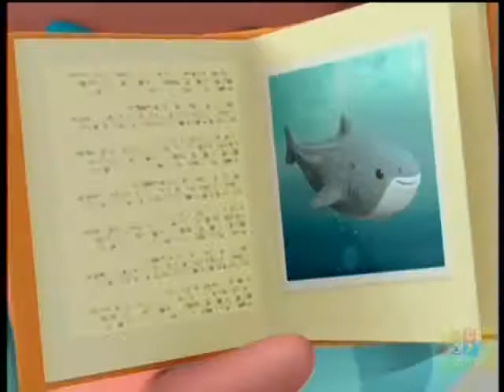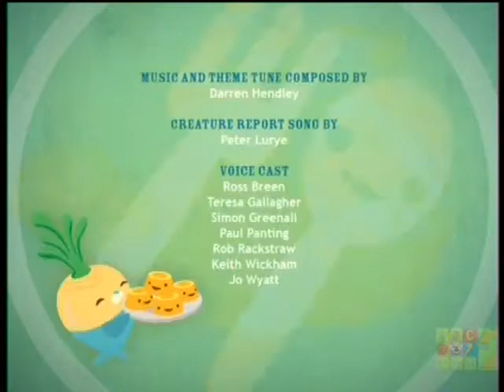The Octonauts season 1 - dwarf lanternshark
The Octonauts  season 1 -
To donate to help this channel paypal - The Octonauts is a British children's television series, produced by Silvergate Media for the BBC channel CBeebies. The series is animated in Ireland by Brown Bag Films but uses British voice actors. The TV series is based on American-Canadian children's books written by Vicki Wong and Michael C. Murphy of Meomi Design Inc.

The Octonauts follows an underwater exploring crew made up of stylized anthropomorphic animals, a team of eight adventurers who live in an undersea base, the Octopod, from where they go on undersea adventures with the help of a fleet of aquatic vehicles. The Octonauts is a British children's television series, produced by Silvergate Media for the BBC channel CBeebies. The series is animated in Ireland by Brown Bag Films but uses British voice actors

Come and Meet them Now

CAPTAIN BARNACLES BEAR
Captain Barnacles is a brave polar bear extraordinaire and the leader of the Octonauts crew. He's always the first to rush in and help whenever there's a problem. Besides adventuring, Barnacles enjoys playing his accordion and writing in his captain's log.

PESO PENGUIN
Peso is the medic for the team. He's an expert at bandaging and always carries his medical kit with him in case of emergencies. He's not too fond of scary things, but if a creature is hurt or in danger, he can be the bravest Octonaut of all!

SHELLINGTON SEA OTTER
Dr. Shellington is a nerdy sea otter scientist who loves doing field research and working in his lab. He's easily distracted by rare plants and animals, but his knowledge of the ocean is a big help in Octonaut missions.

KWAZII KITTEN
Kwazii is a daredevil orange kitten with a mysterious pirate past. He loves excitement and travelling to exotic places. His favourite hobbies include long baths, racing the Gup-B, and general swashbuckling.

TWEAK BUNNY
Tweak is the engineer for the Octopod. She keeps everything shipshape below deck in the engine room and maintains all Octonaut vehicles: GUP-A to GUP-E. Tweak loves working with machinery and building strange contraptions that sometimes work in unexpected ways.

PROFESSOR INKLING OCTOPUS
Professor Inkling is a brilliant, Dumbo octopus oceanographer. He founded the Octonauts with the intention of furthering underwater research and preservation. Because of his delicate, big brain, he prefers to help the team from his library in the Octopod.

TUNIP THE VEGIMAL
Tunip is one of many Vegimals, a special underwater critter (part vegetable / part animal) who help out around the Octopod. They speak their own language that only Shellington can understand (sometimes!). Vegimals love to cook and bake: kelp cakes, kelp cookies, kelp soufflé...The Octonauts season 1 - To donate to help this channel paypal @ The Octonauts is a British children's television series, ...

Want to join our next mission? Down in the darkness of the ocean deep, Peso and the Octonauts must help a tiny, ...

Want to join our next mission? Creature Report - Showing the amazing facts about a Cuttlefish The Octonauts are ...